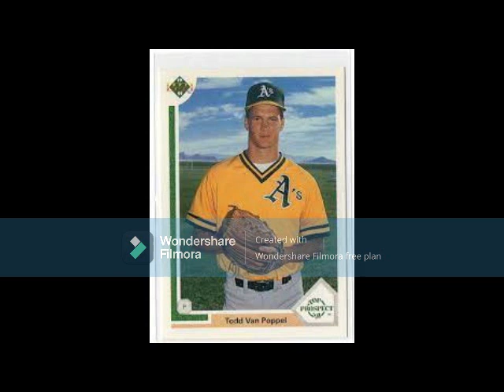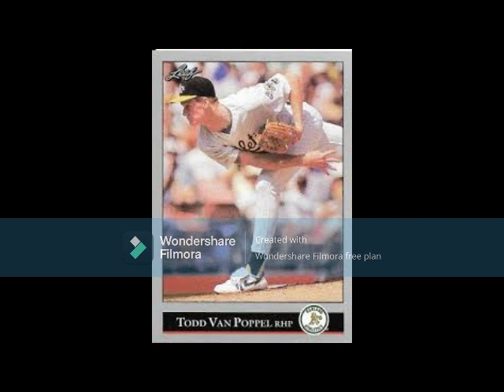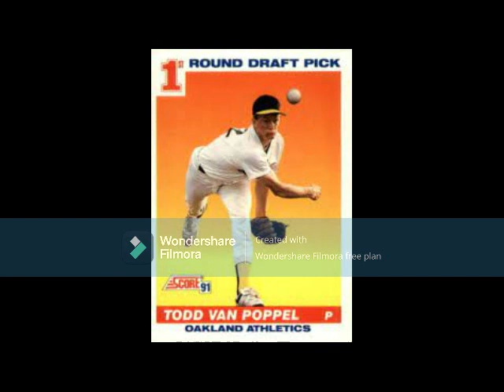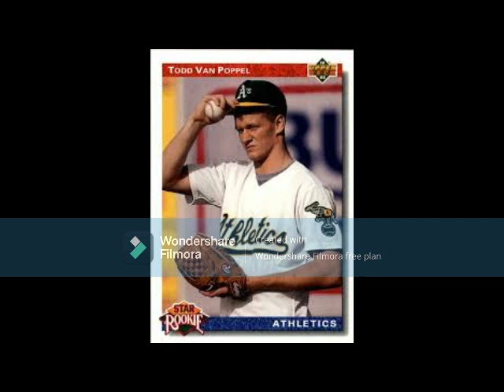The Cautionary Tale of Todd Van Poppel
Oakland took the highly-regarded high schooler as their #1 pick in the 1990 MLB Draft, but his promise didn't materialize despite his great tools towards being a key starter for the A's